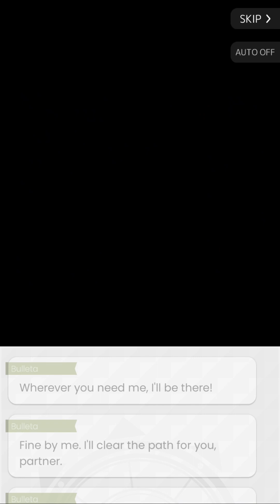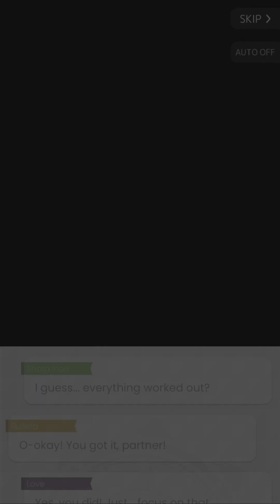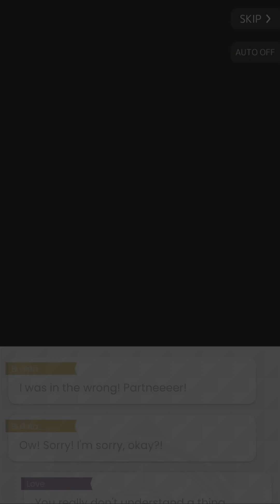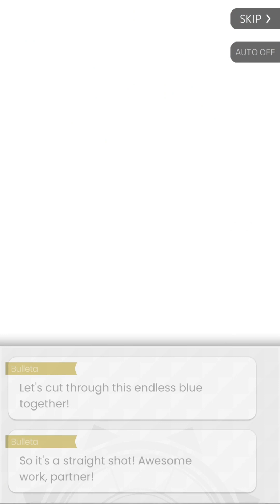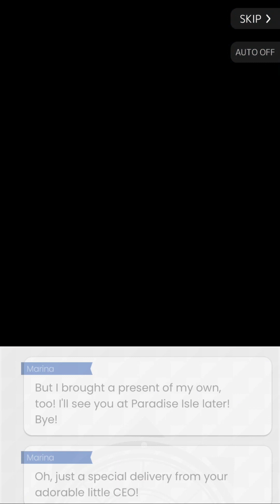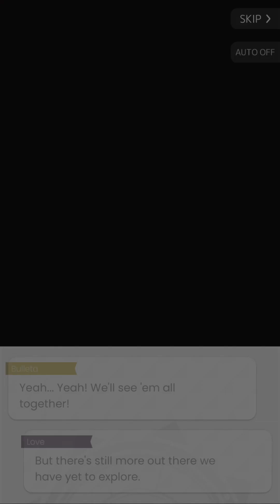World Flipper character story: [Pierce the Summer Sky] Bulleta (Summer)